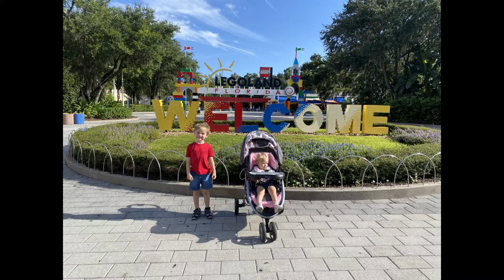PARKER TURNS 5 || LEGOLAND FL || FAMILY VLOG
Parkers Birthday
We visit some family in clearwater and go to Legoland FL and Peppa Theme Park for Parkers 5th Birthday